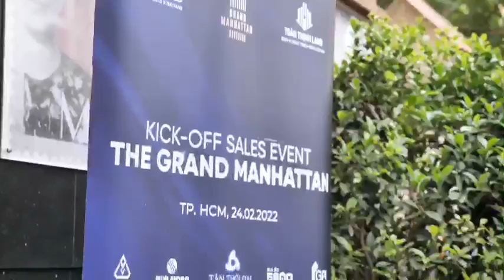Lễ ra quân dự án The Grand Manhattan của Novaland trung tâm TP.HCM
Nhìn lại sự kiện ra quân giới thiệu dự án khu căn hộ The Grand Manhattan tại công trường dự án với chủ đề "Kim Cương Xanh" cung cấp thêm các thông tin cho hàng trăm chuyên viên tư vấn đến từ các đại lý phân phối..